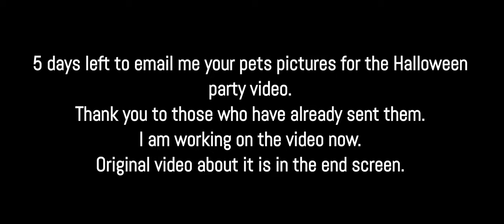Halloween Party Reminder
If you would like to help with feeding the stray cat colony. Thank you.

I support The Humane Society. If you like to donate to them this is the link to their page here in Tampa Bay or maybe give a furbaby a home if you live close to Tampa bay or any shelter.

This is a family friendly channel please keep your comments nice and clean. Any comments not nice or clean will be deleted and blocked.

**Coppa Law Title 16 of the Code of Federal Regulations Section 312.2 provides this video is suitable for a broad audience, however it is not "made for kids under the age of 13"!! Therefore Remy boy and his Mommy has chosen "not for kids" as their audience selection provided by YouTube! **